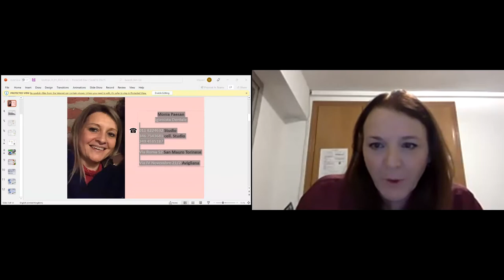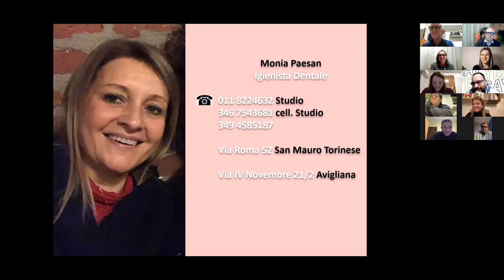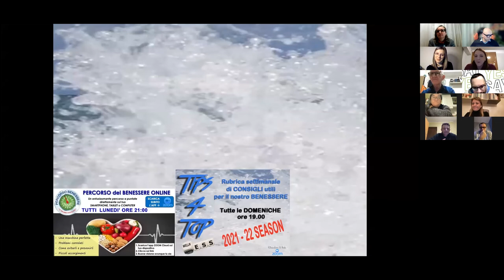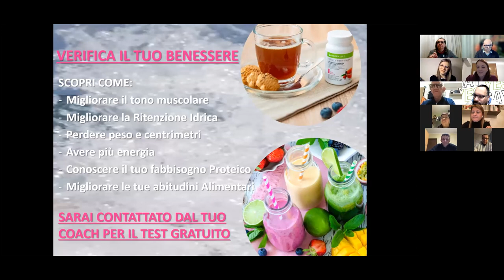L'importanza dell'ingiene orale per la salute di tutto il corpo!_TIPS4TOP 23 01 2022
La dott.ssa Monia Paesan, Igienista Dentale, ci spiega come una non corretta cura del nostro cavo orale possa portare a ripercussioni negative sulla nostra salute.